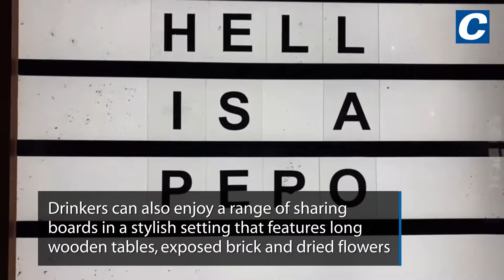Inside Newcastle's newest cocktail bar Pepo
A former Italian restaurant in the heart of Newcastle city centre has been transformed into a stylish cocktail bar after a hidden doorway was discovered.

Mike Hesketh, the owner of the popular bar and restaurant Horticulture on Market Street, is getting set to open a brand new venue called Pepo on Pilgrim Street this Saturday, August 6 from midday. It comes after the restaurant boss discovered that there was a secret entrance from Horticulture into the premises next door that had been covered up while looking at the plans of the building.

When the Don Vito's premises came up for sale, he jumped at the chance to take over the space to launch Horticulture's sister venue and was granted a licence variation from Newcastle Council. The new bar and eatery, which takes its name from a hard-shelled fruit with a soft centre, is set to delight cocktail lovers with its menu of fruity drinks carefully created by its team of mixology experts.

Inside Newcastle's newest cocktail bar Pepo as Horticulture to open sister venue with secret entrance